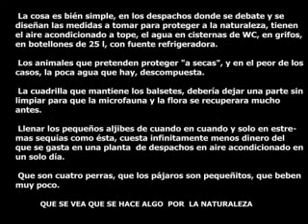monegros, alarma ecologica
es un video con otra manera de ver las cosas intentando mejorar en lo posible la vida de los animales que nosotros estamos dañando